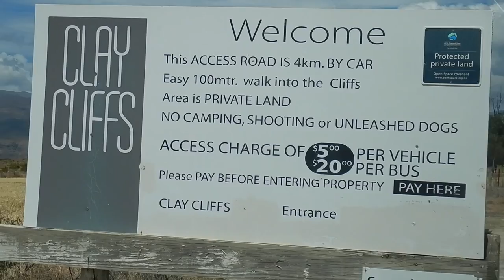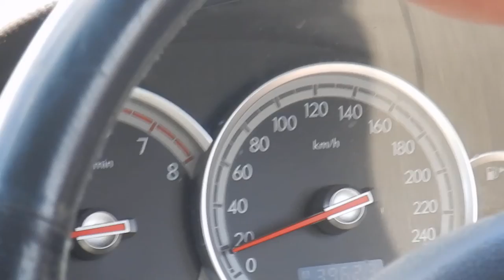Visiting the Clay Cliffs, Omarama New Zealand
Hi travellers,
Have you been to visit the Clay Cliffs near Omarama in the South Island of New Zealand?  For a donation of $5 a car it could be something you can pop into see.

You can see in this video it's better if you have boots.  Wear a hat and sunscreen.  For a cheap thing to do in New Zealand, the Clay Cliffs check that box.  Apparently they look like Utah.

We probably spent a good hour away from the car, by the time we walked from the carpark into the cliffs and then exploring around.  Some parts are steep.

Please note there are no toilet facilities there.

I use Momondo travel search engine to book my flights: